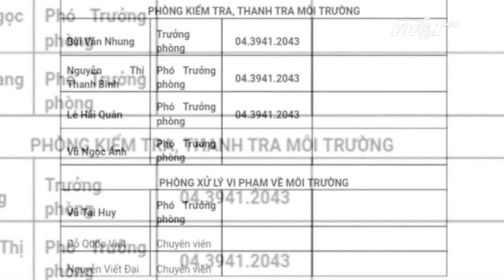Lý giải chuyện cục 3 lãnh đạo, 1 nhân viên | VTC1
VTC1 | Tổng cục Môi trường đã giải trình trước thông tin báo chí nêu về Cục Kiểm soát hoạt động bảo vệ môi trường (Tổng cục Môi trường): nhiều lãnh đạo, ít chuyên viên, tỷ lệ 3 lãnh đạo 1.